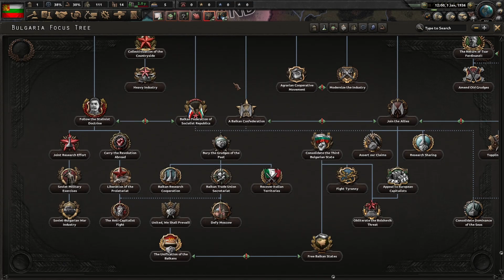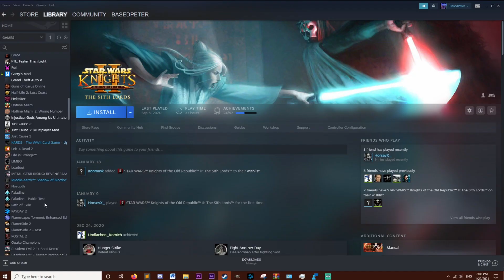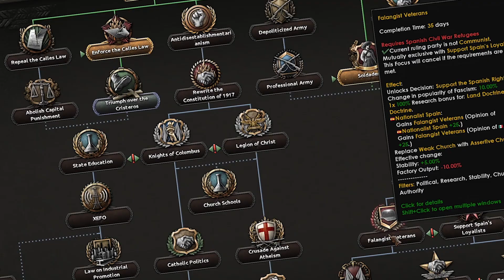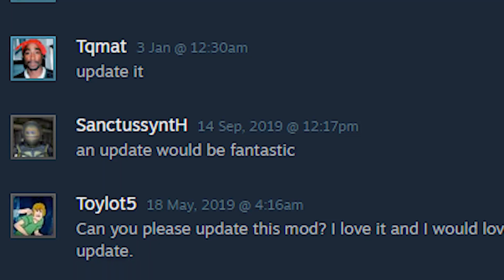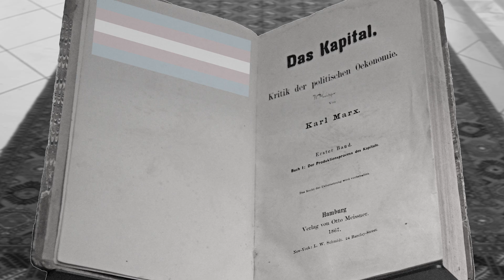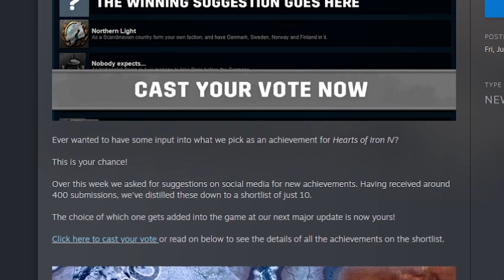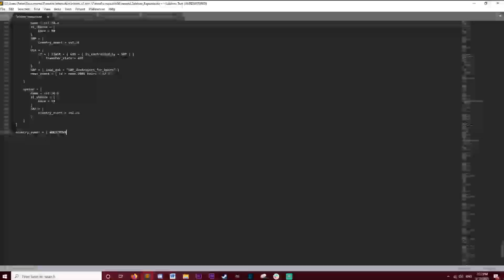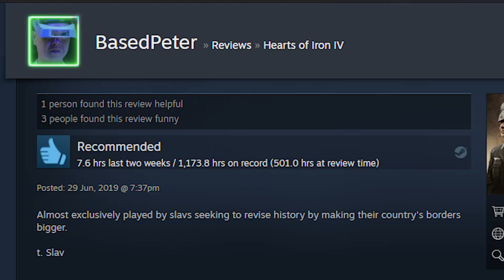Hearts of Iron IV Review | I Hate This Game So Much It’s Unreal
I'll still probably play another 1000 hours if I'm being honest, but that won't stop me from acting grumpy about it.

►Merch (Use code "meme" for purchases over $49 and code "memes" for ones over $99)

Special thanks to the Patrons:
Martini Longboye
Radoslav Todorov
Rodion
Toksikroug

Timestamps:
00:00 Intro
00:36 What is Hearts of Iron IV?
02:51 Why I hate the UK
04:09 Naval Mechanics
04:58 You get captured by Superobersturmfuhrer Peter Die Basiert
05:30 Explaining the Focus Tree mechanic
06:50 Why Paradox's DLC's suck
07:31 Achievements
09:45 Mods
12:38 Closing Thoughts